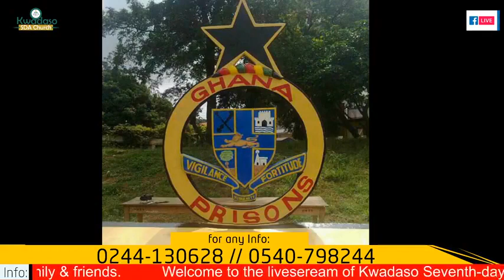The Agony of Prisoner; a must watch presentation for every1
A production from Kwadaso SDA Church